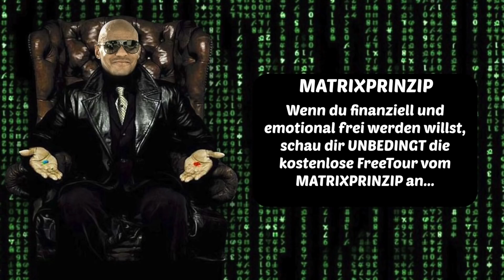Der erste Schritt ist der SCHWERSTE ! Das ist der Grund ! hamsterrad. Coach Cecil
Meine Empfehlungen:

🙋🏽‍♂️ VITAMINE/ MINERALSTOFFE 🙋🏽‍♂️
Meine absolute BASIS: